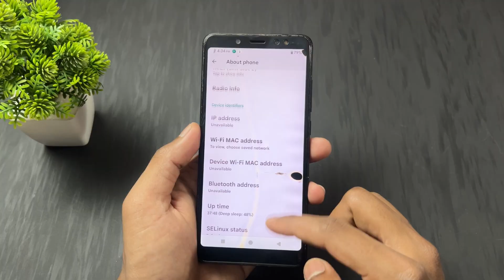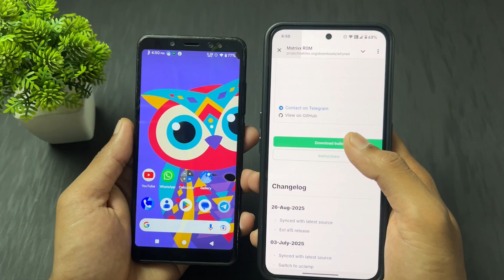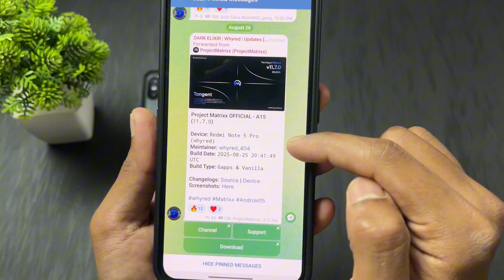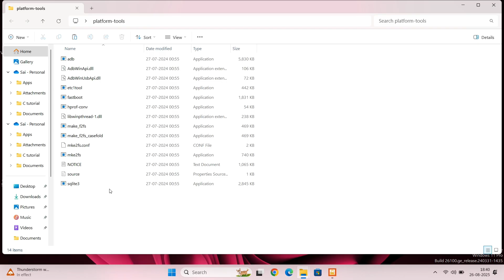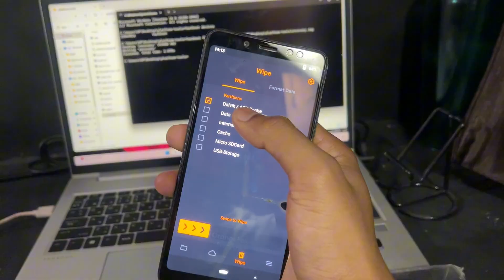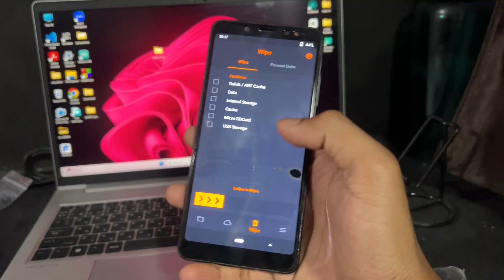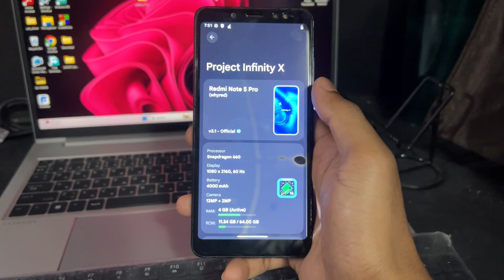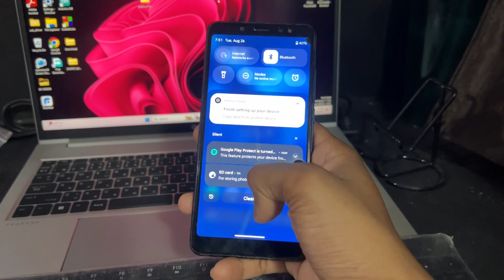How To Install Android 16 Custom Rom On Redmi Note 5 Pro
Welcome back to the channel! In this video, I’ll show you step-by-step how to install Android 16 Custom ROM on your Redmi Note 5 Pro (codename: whyred). If you’re tired of MIUI or looking for the latest Android features, this guide is for you! 🚀
Android 16 is the newest version of Android, bringing a smoother UI, enhanced security, AI-powered optimizations, and tons of customization options. Installing a custom ROM is the best way to breathe new life into your Redmi Note 5 Pro and experience the latest Android version before the official release!

Sai Ponnamanda

custom rom redmi note 5 pro whyred
custom rom redmi note 5 pro simple
cara pasang custom rom redmi note 5 pro